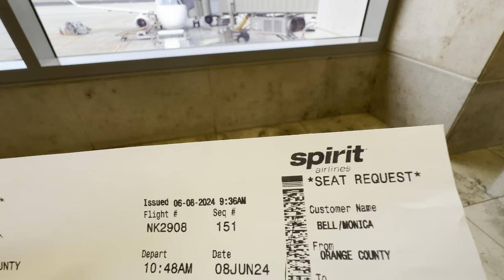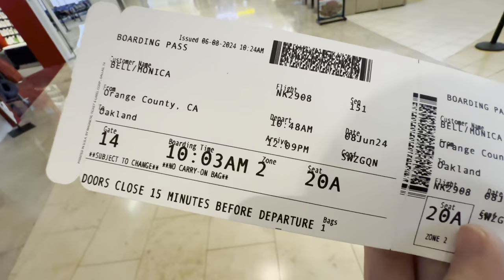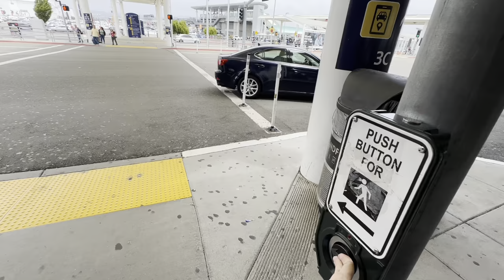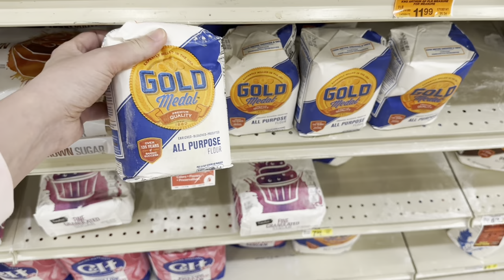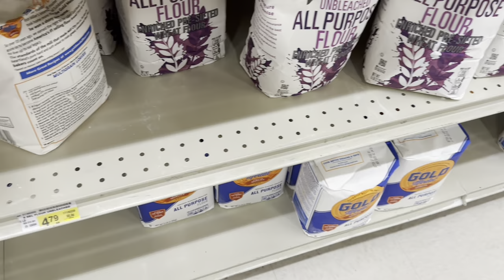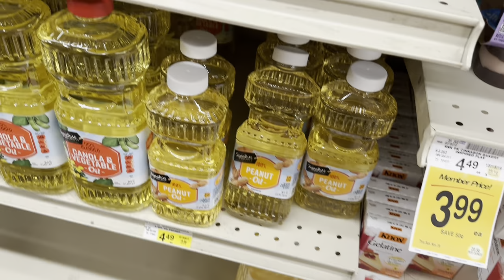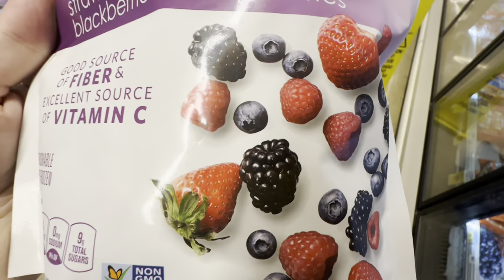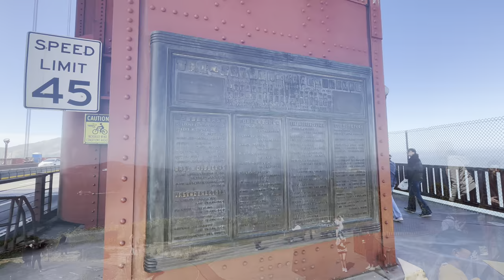США VLOG ДЕТИ НАВЕСТИЛИ БАБУШКУ ✈️